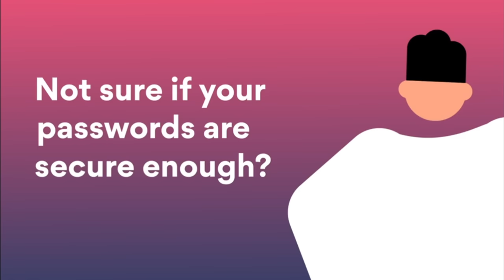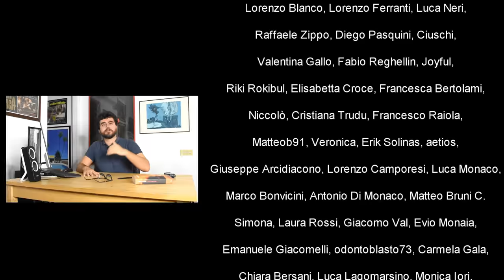Nagorno Karabakh: Che succede? E perché il Caucaso è così importante?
Il Nagorno Karabakh è una regione contesa da Armenia e Azerbaijan. La regione adesso è indipendente, abitata da armeni cristiani, ma gli azeri, forti della loro alleanza con i turchi di Erdogan, l'hanno circondata, e con i russi fuori dai giochi, si teme il peggio.
Ma come siamo arrivati a questo punto, che regione è questa, il Caucaso? Come fa ad avere una storia così importante?

- The Vory - Super mafia
- Stuart J.Kaufman: Modern Hatreds: The Symbolic Politics of Ethnic War